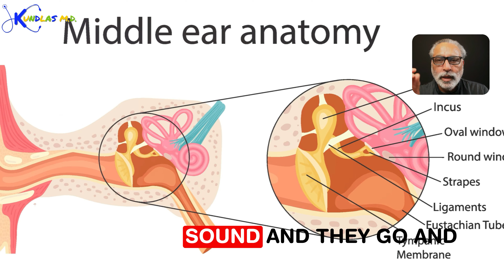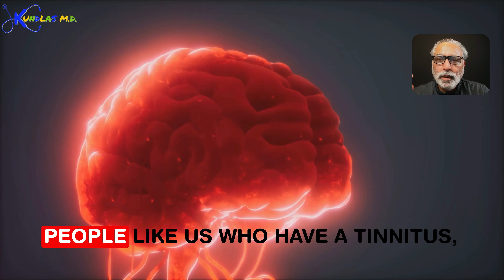The truth about Tinnitus Retraining Therapy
The truth behind Tinnitus Retraining Therapy
Transform your life with Tinnitus Retraining Therapy
Conquer Tinnitus: The power of TRT revealed
we provide a comprehensive overview of tinnitus, covering frequently asked questions and helpful tips to manage this condition. If you suffer from tinnitus or are curious to learn more about it, this video is a must-watch. We address common concerns, share expert advice, and offer practical strategies to cope with tinnitus effectively. Watch now to gain a better understanding of tinnitus and how to navigate life with this condition.